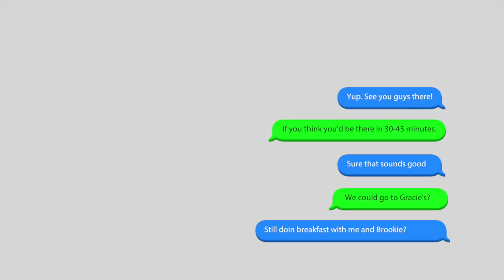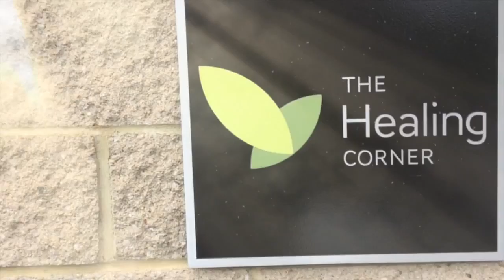Vlog #2 : Breakfast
This video is about Vlog #2 : Breakfast